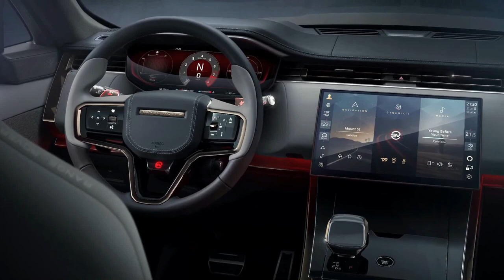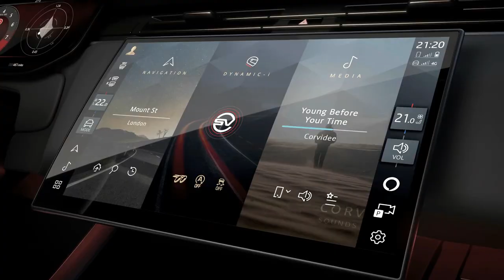2024 Range Rover Sport SV Drive & Design | With a new '6D Dynamics' air suspension system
2024 rangerover rover sport SV Drive & Design | With a new '6D Dynamics' air suspension system @QUOTESUNIVERSE88